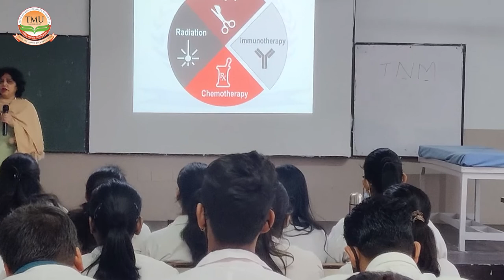Guest Lecture on Innovative Trends | Oncological Rehabilitation | TMU-IIC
Teerthanker Mahaveer University’s Department of Physiotherapy organised a guest lecture on Innovative Trends in Oncological Rehabilitation. The guest lecturer at the event is Dr. Jasmine Anandabai, Dean and Principal, Jyotirao Phule Subharti College of Physiotherapy. The session was really informative as students interacted and asked their queries. Hear her views and more!